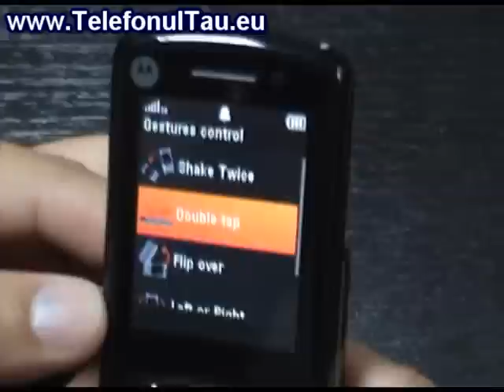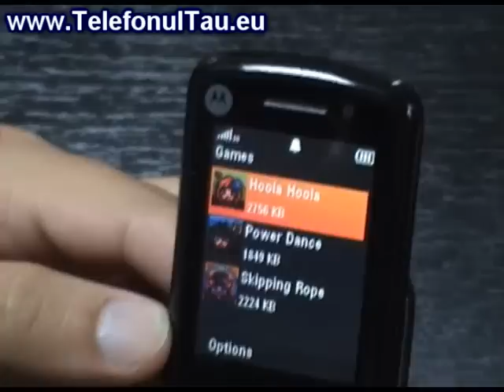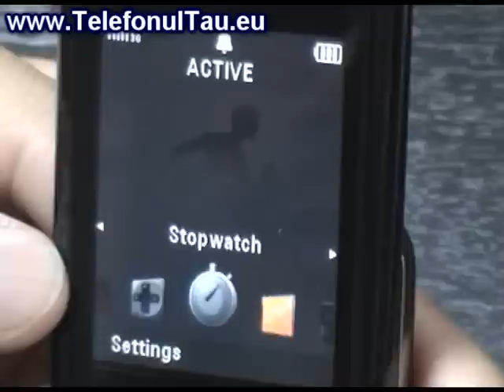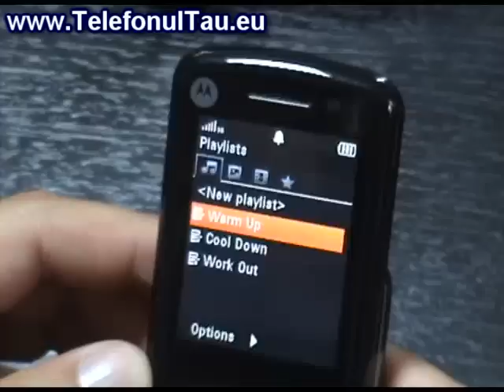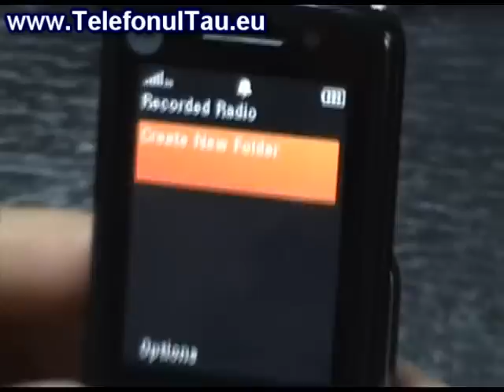Motorola W7 Hands on